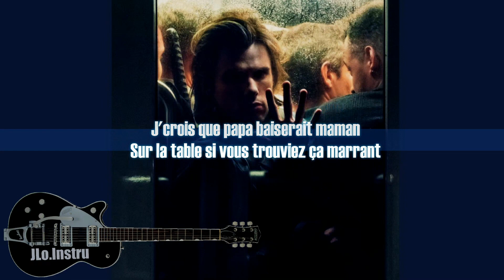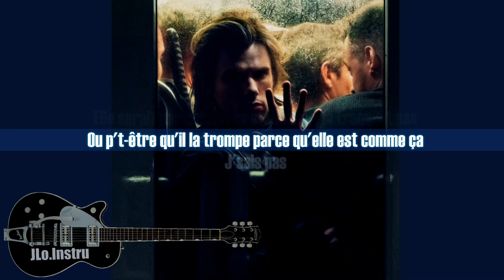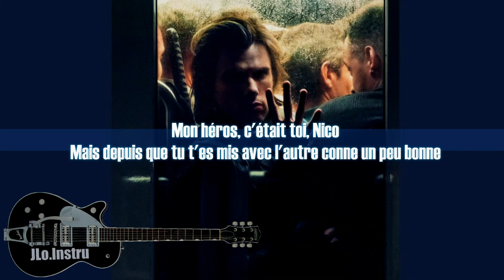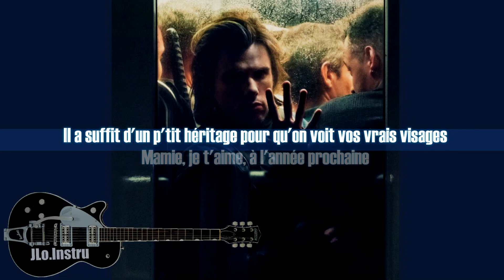Défaite De Famille - Orelsan - Instrumental - Karaoke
Orelsan - Défaite De Famille - Instrumental - Karaoke